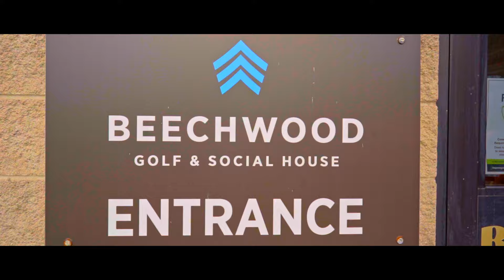Amber & Eric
Amber & Eric Wedding